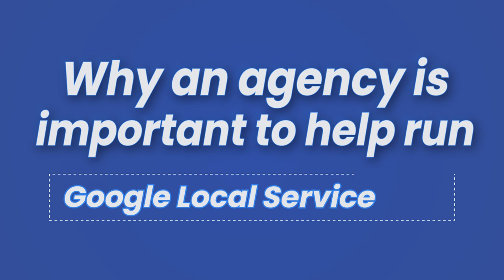Why Hire A Marketing Agency To Manage Google Local Service Ads?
Picking the right budget and service area on Google Local Service Ads and maintaining your lead volume isn't easy when you have so many other responsibilities as a business owner!

Chapters:
0:00 Custom bid or budget
1:23 Service Are Optimization
2:56 Prevent lead loss